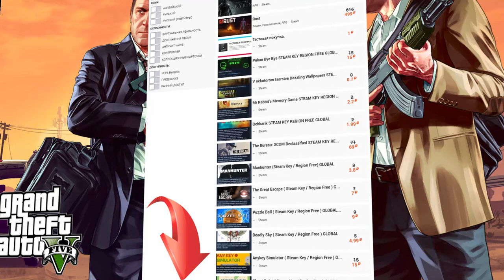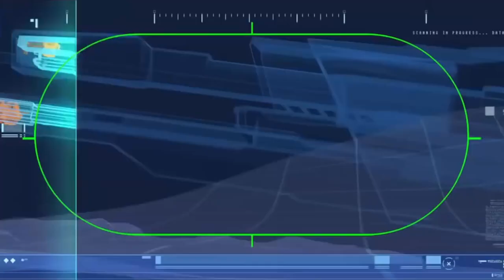ТОП 10 стратегий для слабых ПК. ТОП 10 лучших стратегий!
► Лучшие игры стратегии для Слабых ПК расположились в следующем порядке:
10. Sid Meier's Civilization V
9. Red Alert 3
8. Age of Empires 2
7. Total War Shogun 2
6. Supreme Commander
5. Homeworld - Deserts of Kharak
4. Starcraft 2
3. Company of Heroes
2. XCOM Enemy Unknown
1. Warcraft 3